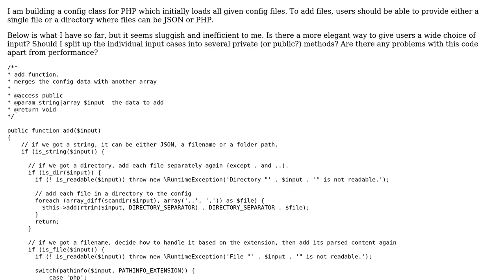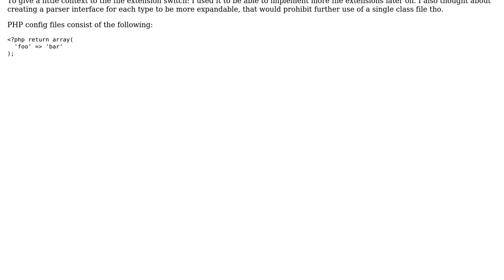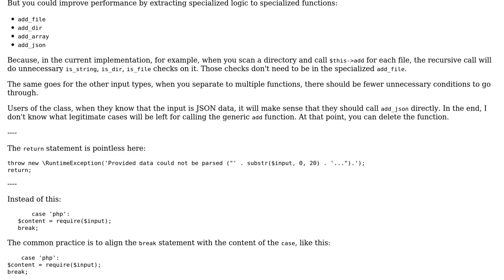Code Review: Loading files or directories based on type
With thanks & praise to God, and with thanks to the many people who have made this project possible! | Content (except music & images) licensed under CC BY-SA | Music | Images & others | With thanks to user Moritz Friedrich user janos and the Stack Exchange Network Trademarks are property of their respective owners. You are responsible for your own actions.